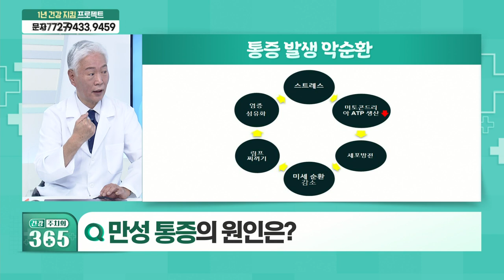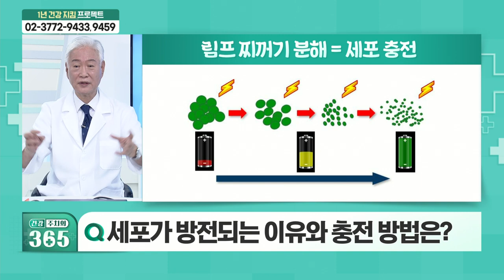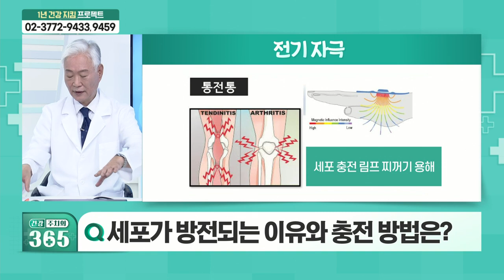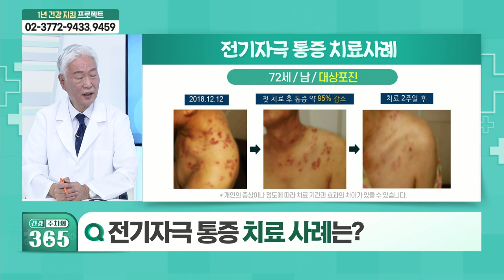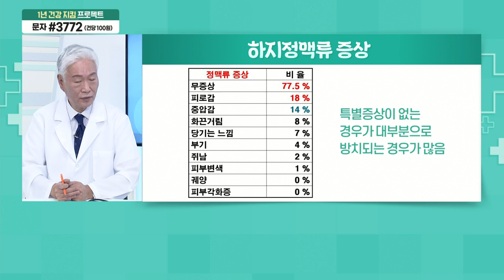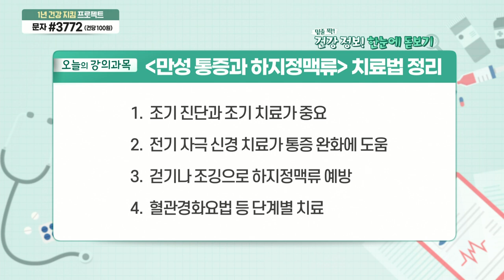건강 주치의 365 20211016